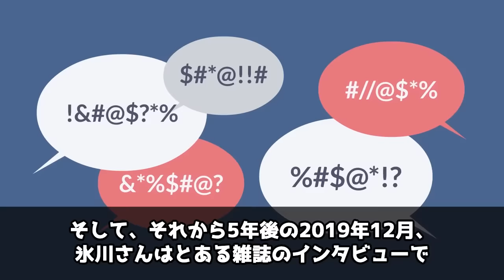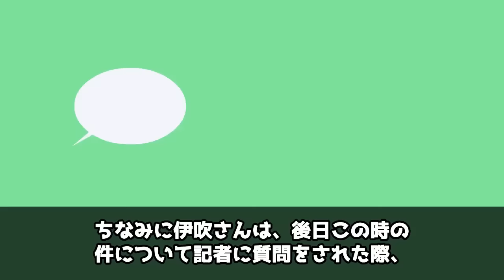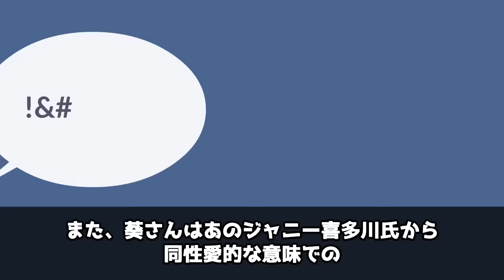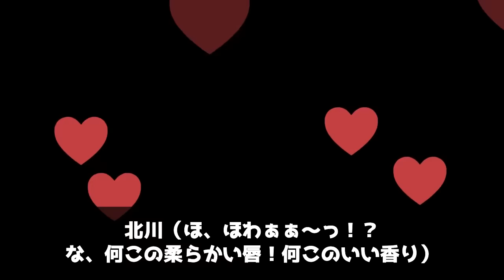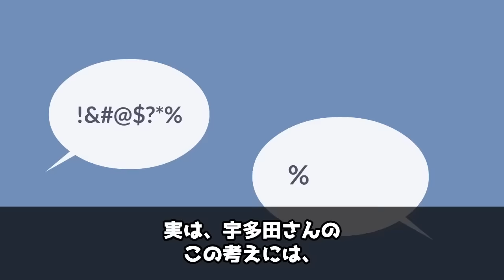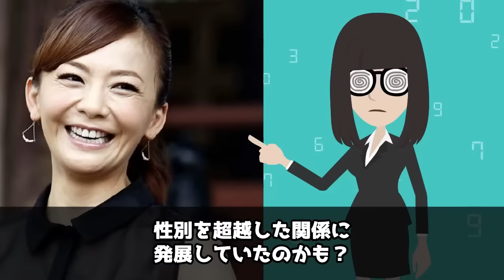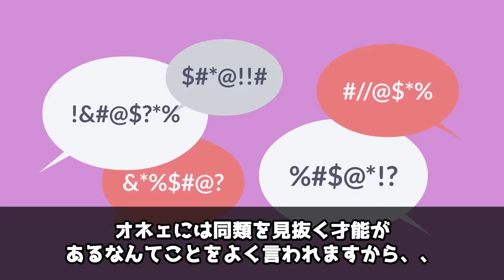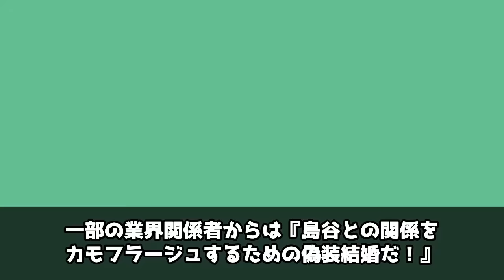実は同性愛者だった芸能人10選！あの人は実は両刀使いだった！【アニメ】【漫画】【実話】